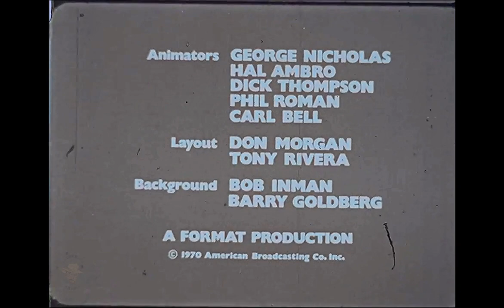Storytime Sunday Comics: B.C. By Johnny Hart (animated by Abe Levitow and Chuck Jones, 1970)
The Storytime Sunday Comics
B.C.
by Johnny Hart

Since its debut in 1958, B.C. has been one of the longest running comics of the Sunday Funnies. Besides the titular character B.C. is Peter, Wiley, Clumsy Carp, Curls, and Thor among a cast of animals from various eras. Bordering between daffy and ironic,  BC occasionally taps into controversy, touching on politics, commercialism and religion. Created by Johnny Hart, BC is the patterned after Hart himself as the eternal "patsy" with others in the cast were patterned after friends and coworkers.

Directed by Abe Levitow
Produced by Chuck Jones
Distributed by ABC Media Services
Recommended by the National Educational Association, 1970
1970